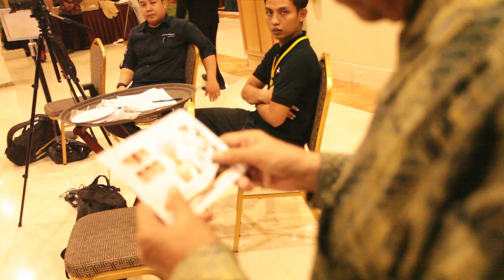Reuni Abu Sittin - Alumni Gontor di Hotel Shantika TMII, April 2018 (Day1)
Reuni Abu Sittin di Hotel Shantika TMII, April 2018 ( Day 1)